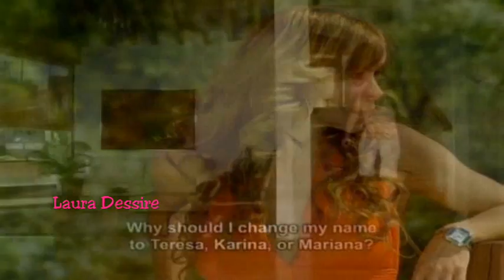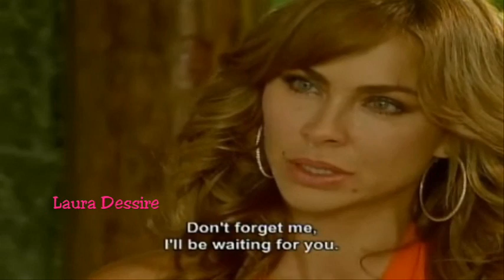Aylin Mujica en sin senos no hay paraiso 11